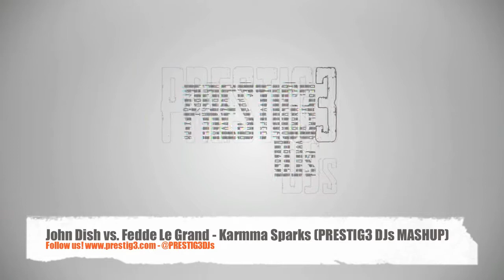John Dish vs. Fedde Le Grand - Karmma Sparks (PRESTIG3 DJs MASHUP)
Another banger! Check out our mashup of John Dish - Karmma vs Fedde Le Grand - Sparks. It is known as KARMMA SPARKS! This will for sure be a banger for your next set!